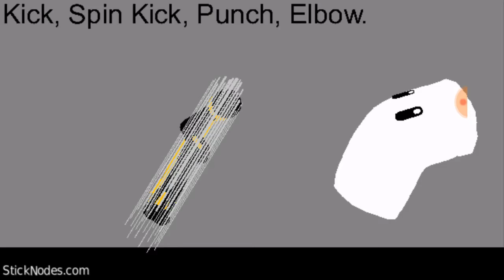Dark Volt Combo's | Stick Nodes